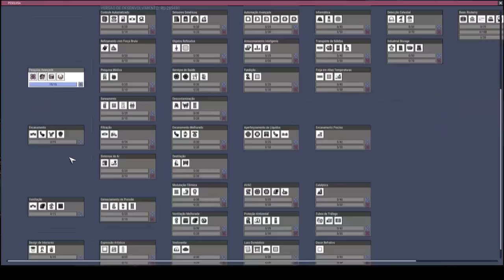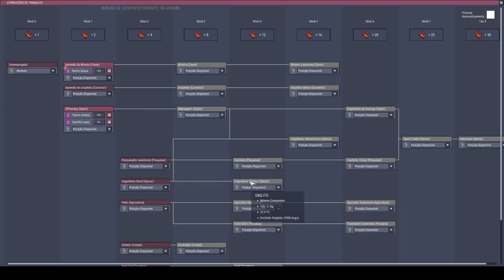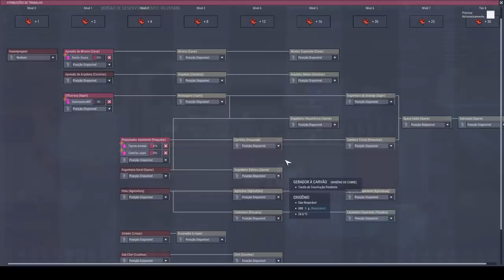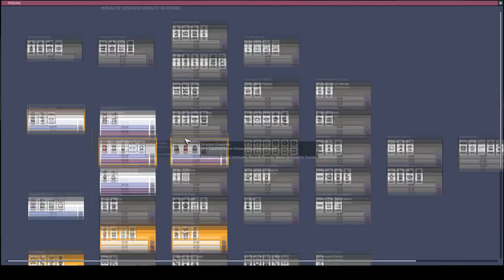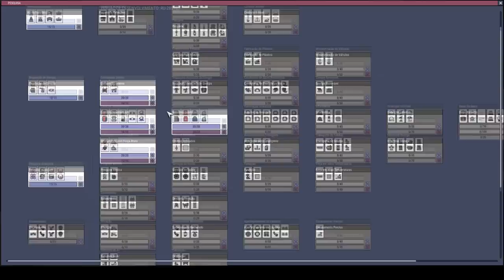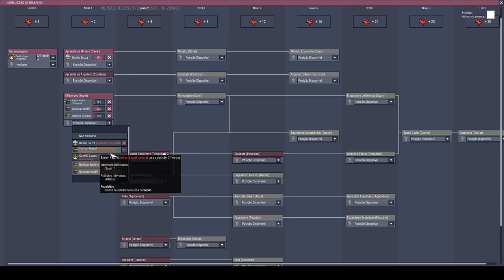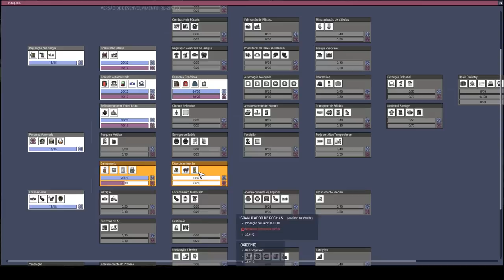Um recomeço que lhe causa estranheza - Oxygen not Included T04EP01 - PT-BR